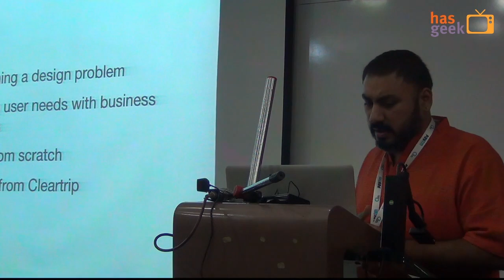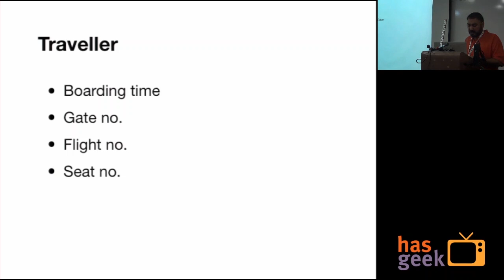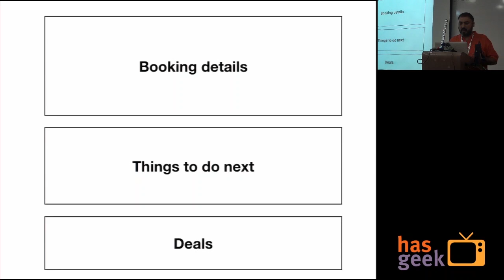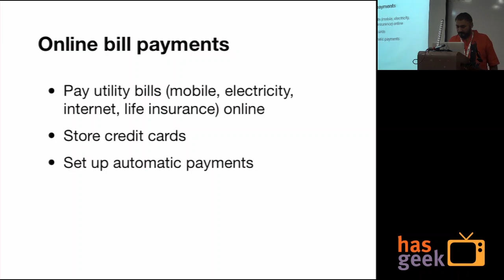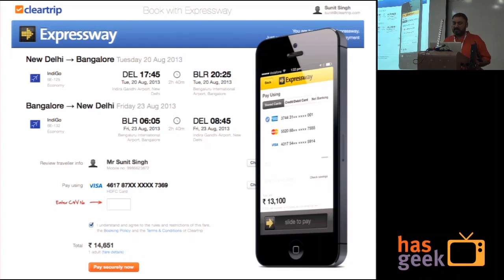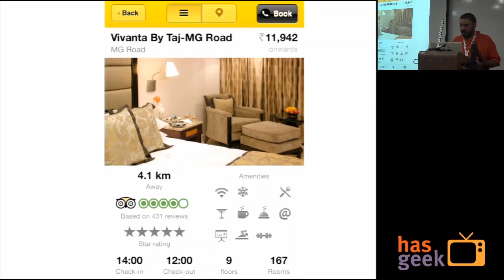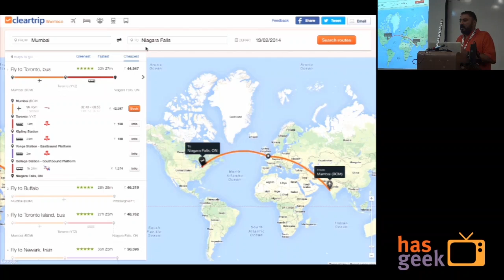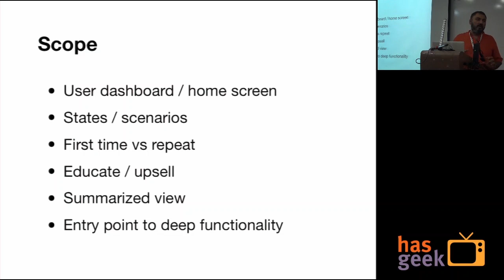Sunit Singh - Making design decisions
The workshop aims to equip participants with a set of practical tools that can be used to address design problems. Through a series of design techniques & hands-on exercises, participants will be sensitised to the nuances which make interfaces intuitive & elegant.

This workshop has been conducted earlier at Nasscom Product Conclave (NPC 2013). Meta Refresh will see a much more evolved version of this workshop based on the experience & feedback recieved at NPC 2013.

Product Managers
Aspiring designers (Might be too basic for experienced designers)
Web Developers
Startup Founders